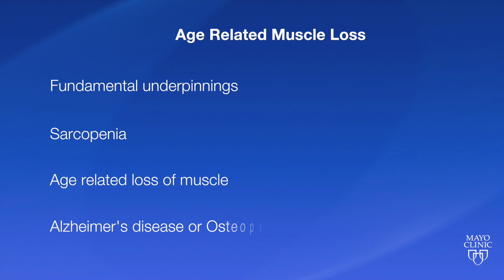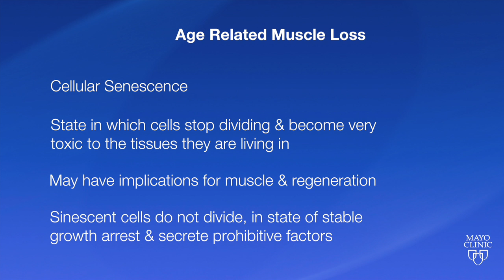Age Related Muscle Loss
Nathan LeBrasseur, M.S., Ph.D., Associate Professor of Physiology, Mayo Clinic College of Medicine, PM&R is joined by Carmen Terzic, M.D., Ph.D., Chair of Mayo Clinic Physical Medicine and Rehabilitation at the Fourth Annual Symposium on Regenerative Medicine. Dr. LeBrasseur discussed his research at the Center on Aging. He believes there are fundamental underpinnings to diseases like sarcopenia, which is the age related loss of muscle and other conditions like Alzheimer’s disease or osteoporosis. They are gaining an understanding of a process known as cellular senescence; a process in which cells stop dividing and become very toxic to the tissues they are living in because of the factors they secrete. This could have implications for muscle and regeneration. In related work, Dr. LeBrasseur is actively involved in a multicenter clinical trial looking at ways to improve muscle health and enhance physical function in late life and hoping it will also impact metabolism and frailty in older persons.